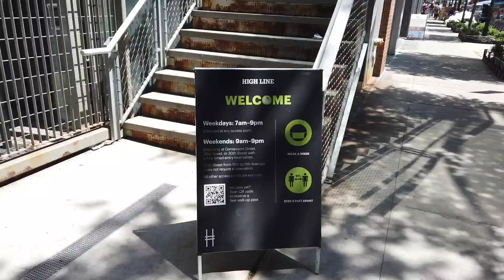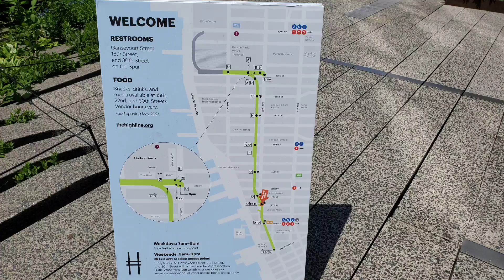デートにお勧め | 妄想女子と歩くニューヨークのハイライン | High Line in New York City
デートに最適なスポットをご紹介します！ニューヨークのハイライン(High Line)は、チェルシーマーケット、リトルアイランド、NYのグーグルのオフィス、ミートパッキング地区、ハドソンヤードといろんな観光地にアクセスできます。この公園はすごくロマンティックやなって思っていて、好きな人といろんな意味で距離が縮まるかもしれませんw 彼ができたら一緒に歩きたいなぁ

Living in New York VLOG. Walk with me - High Line in NYC.

コロナワクチン接種で無料！旅行者も駅でも観光地でもワクチン接種可

コロナワクチン接種で年内無料